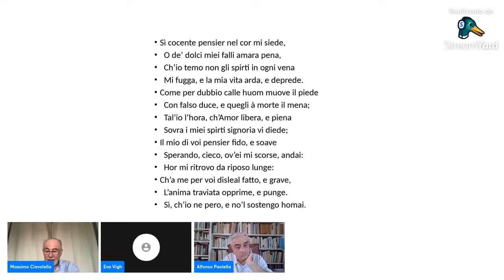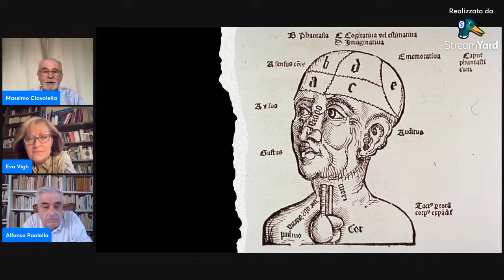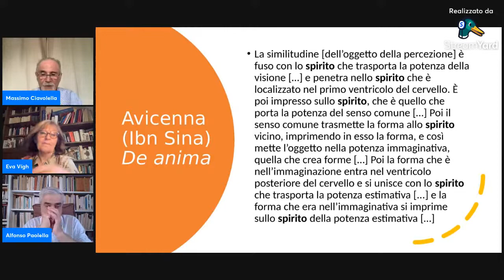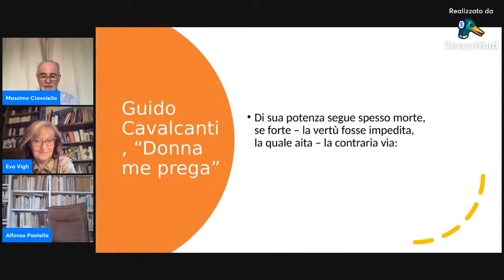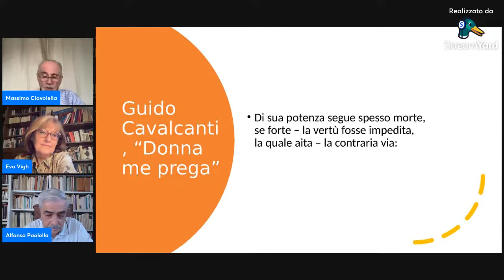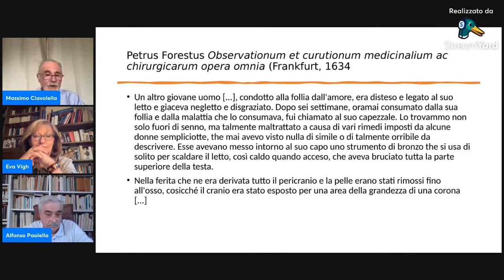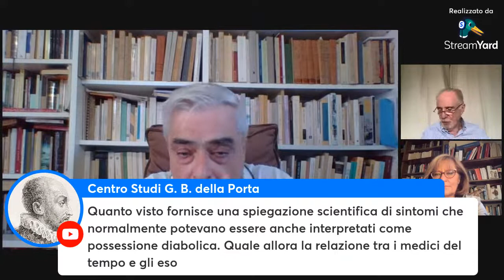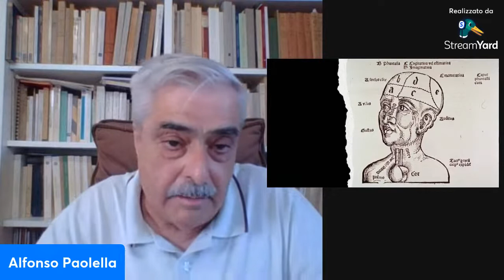LA MALINCONIA EROTICA NEL RINASCIMENTO TRA MEDICINA E LETTERATURA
La malinconia erotica (o malattia d’amore), una tematica che impegna l’eziologia medica e la letteratura, analizzata tra Medioevo e Rinascimento